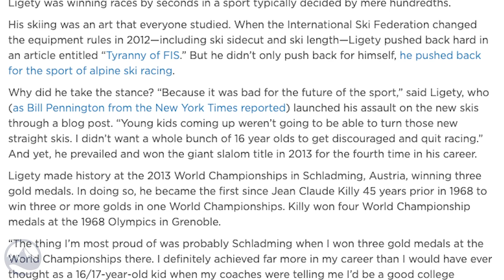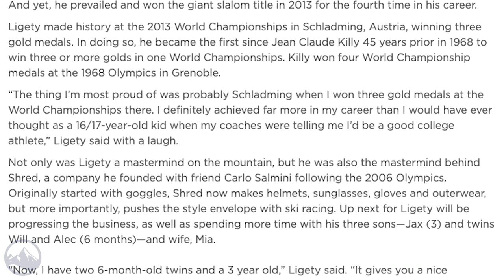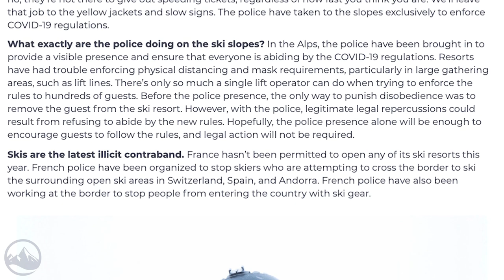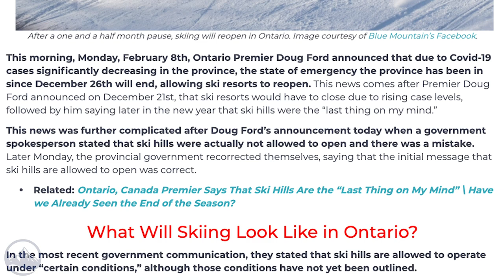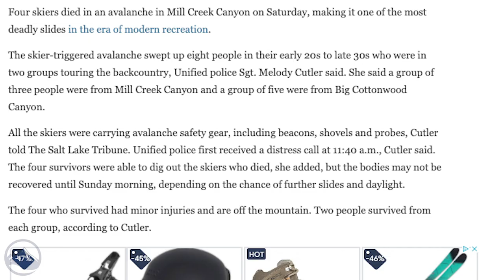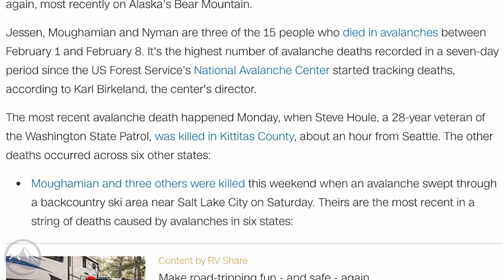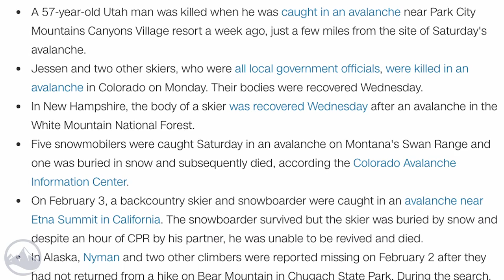Top 5 Fridays Ski Industry News - Episode 39 - February 12, 2021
#1 - FIS World Cup/Championship Updates

#2 - COVID in the Ski Industry Updates

#3 - Another Bad Week for Avalanches in the US

#4 -  How Ski Areas are Preparing for Climate Change

Licensor's Author Username:
MusicalSmile

Licensee:
Mazel Tec

Item ID:
26191935

Item Purchase Code:
ac0ea21d-07b2-430f-bf31-41b8b07d303e

Purchase Date:
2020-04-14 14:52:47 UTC